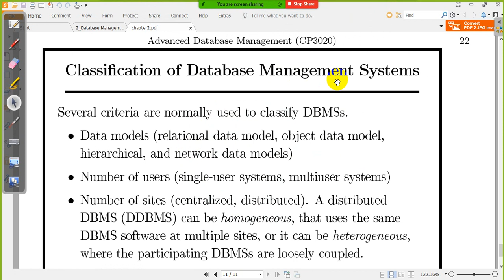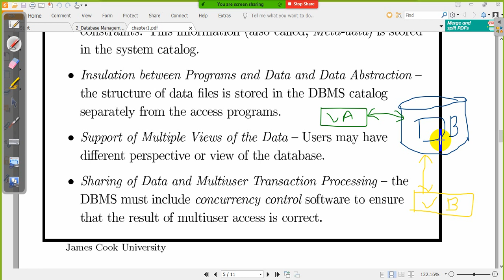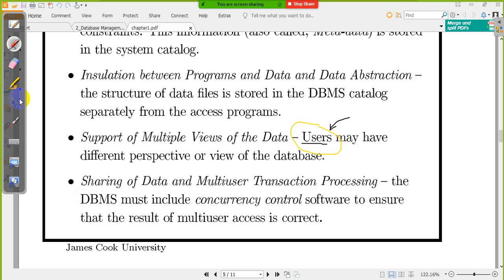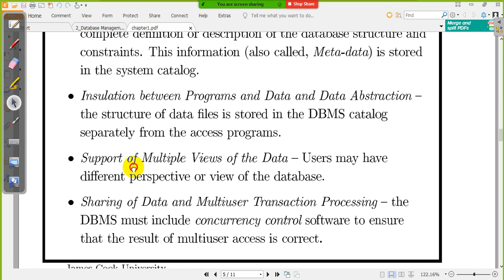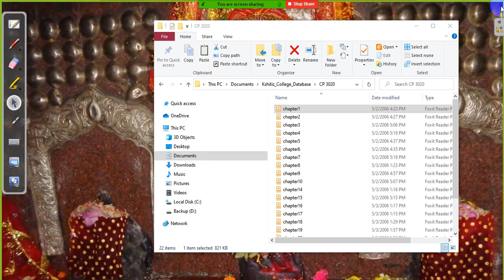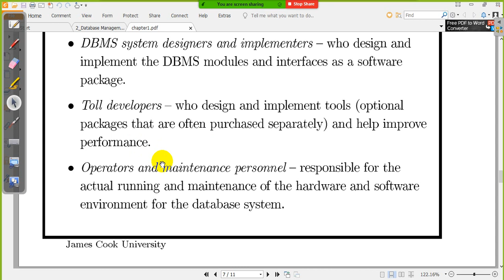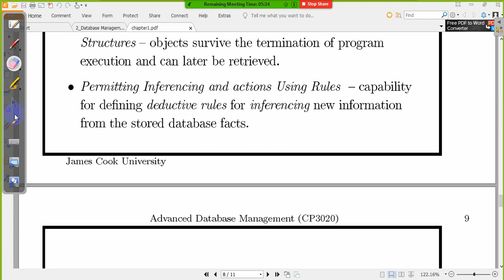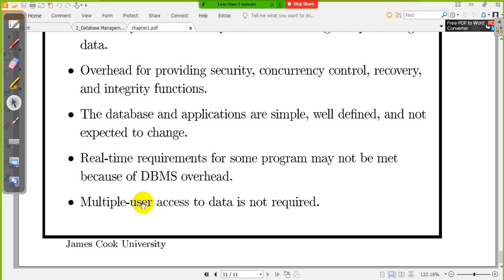Kshitiz College BBA 2020 DBMS Day 3 session 2